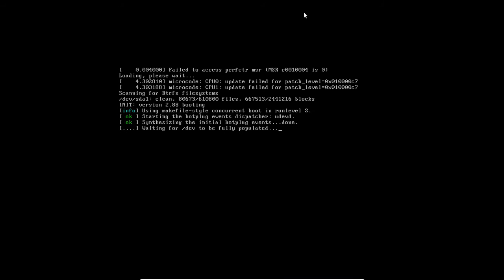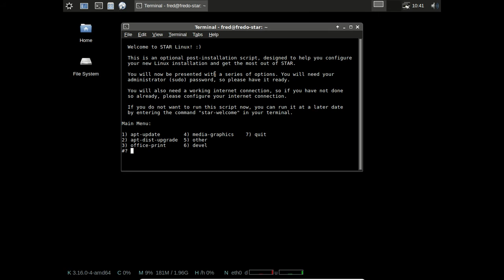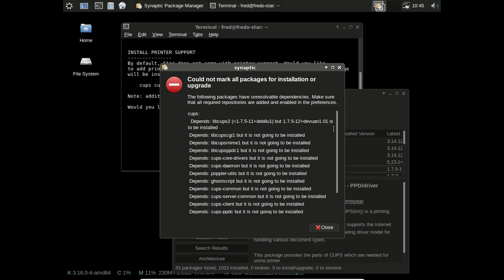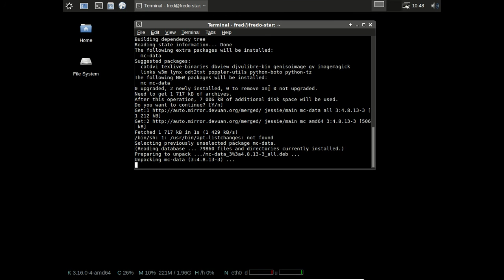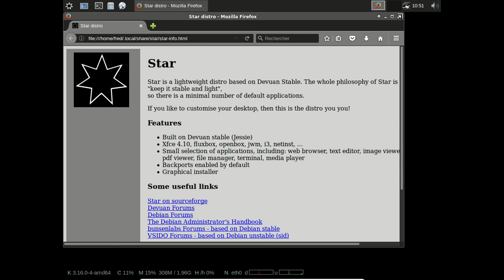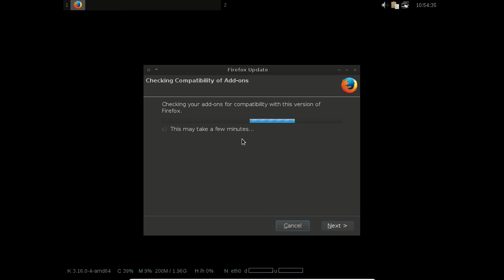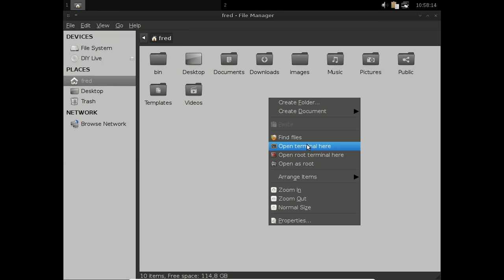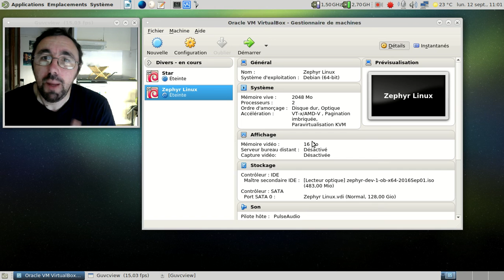Les distributions basées sur la Devuan, partie 2 : Star et Zephyr Linux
Deux autres dérivées de la Devuan, la Star et la Zephyr Linux. La Nelum-Dev1 finira cette série.

Accès à la deuxième distribution : 14:07